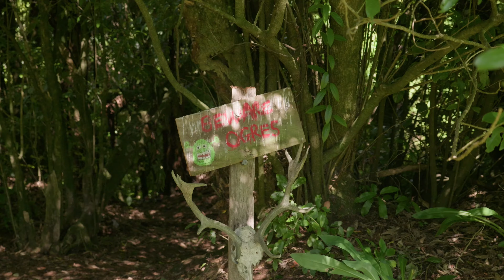115 Mangawara Road, Egmont Village